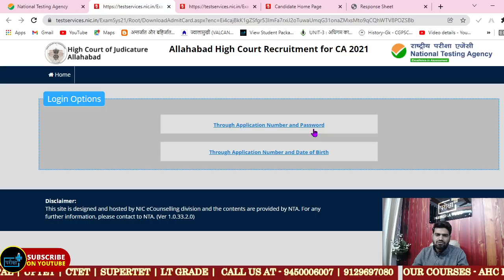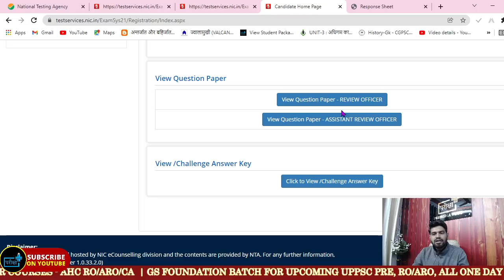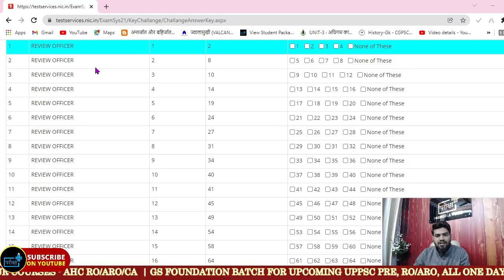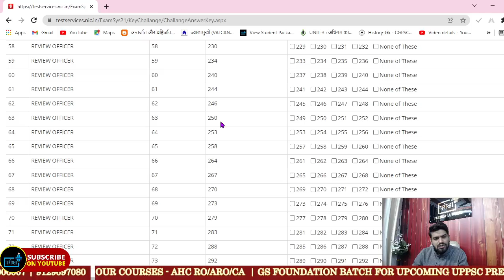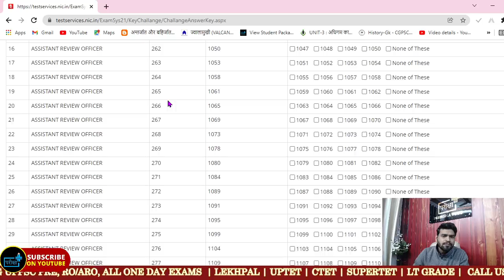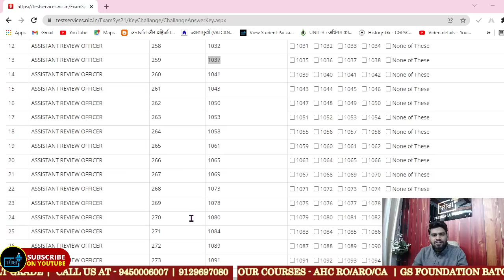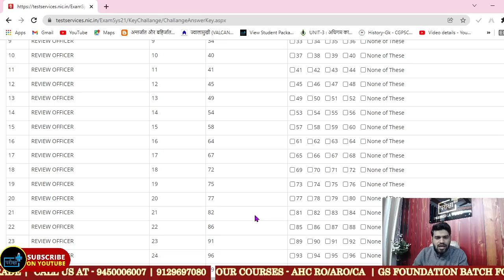AHC RO ARO Anskey कैसे चेक करे Answer key? क्या हो सकती है Cut off ? Claim कैसे करे ?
🔴AHC ARO CUTOFF SURVEY FORM
🔴AHC RO CUTOFF SURVEY FORM